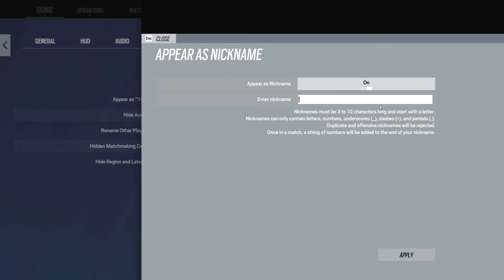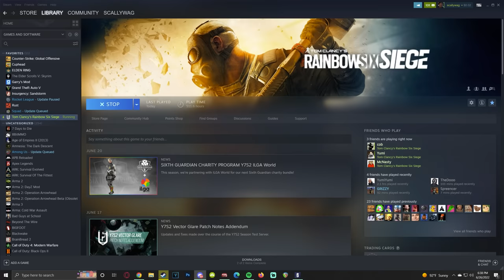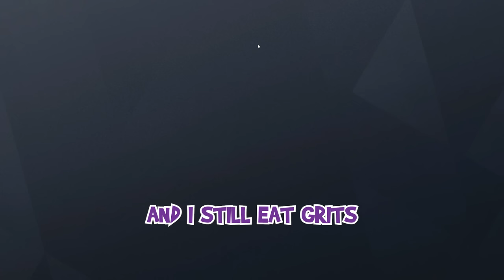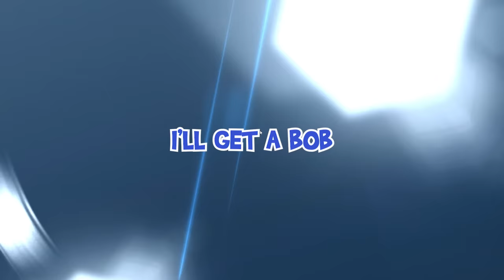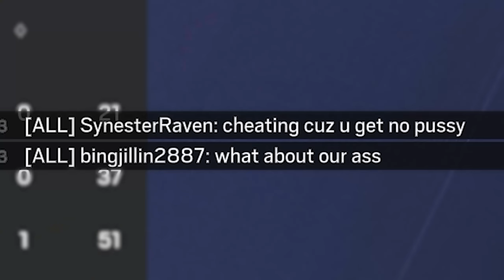THIS GOT WEIRD AND FUNNY... Rainbow Six Siege